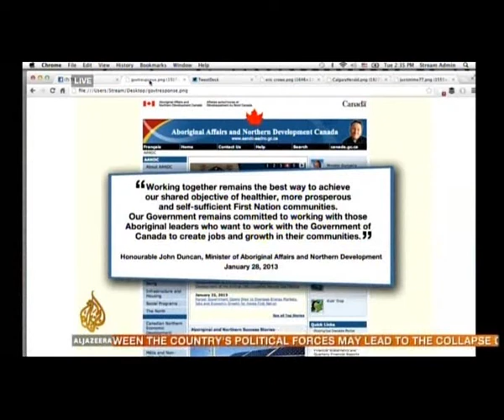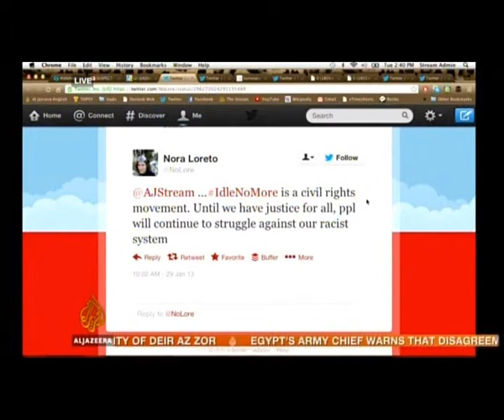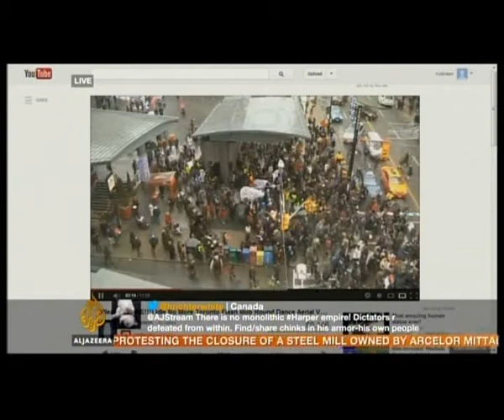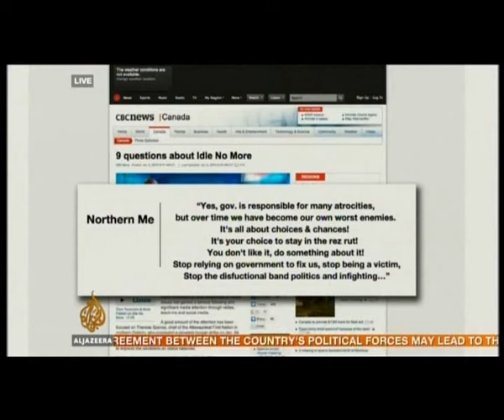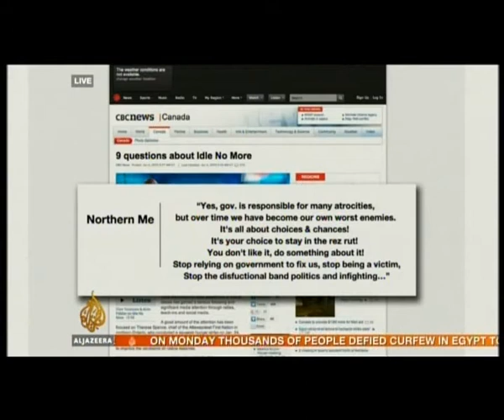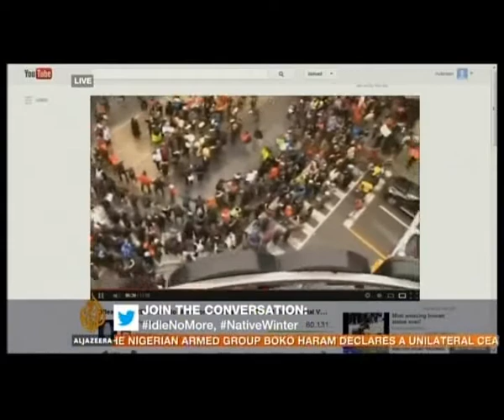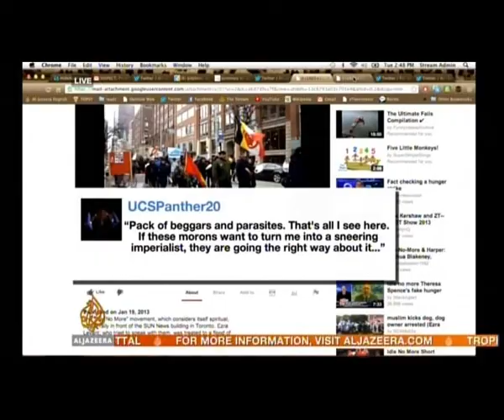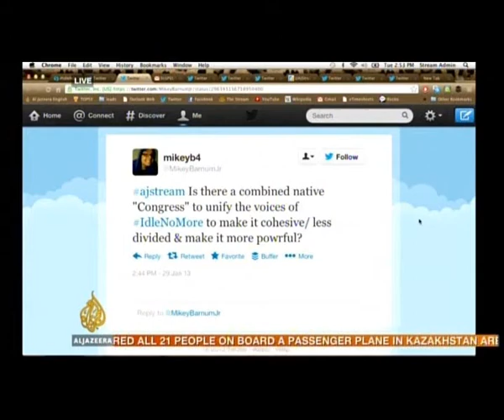Idle no more on Al Jazeera January 29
Forum on the reason of the Idle no more movement on life stream Al Jazeera.